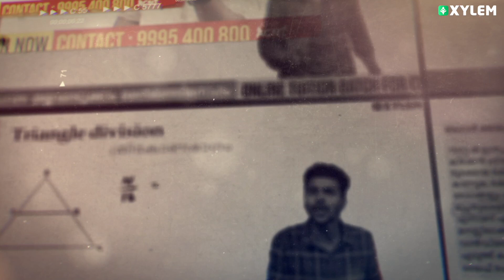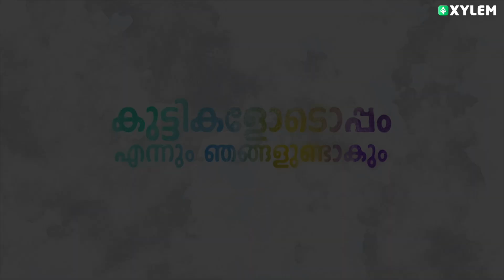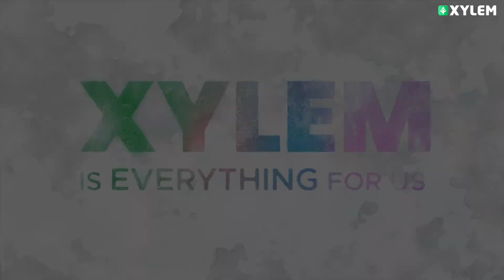സൈലം ടീച്ചേഴ്സിന്റെ നിങ്ങൾ കണ്ടിട്ടില്ലാത്ത മുഖം | Xylem CBSE 11 & 12